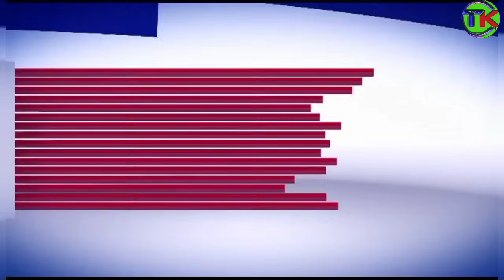HOW CAN MY WIFE SLEEP WITH MY SON IN-LAW 💔💔 BABA WAMBO ON SET aki nikaa amekua wazimu Mzee💔💔💔😭😭😭😭😪😪😪